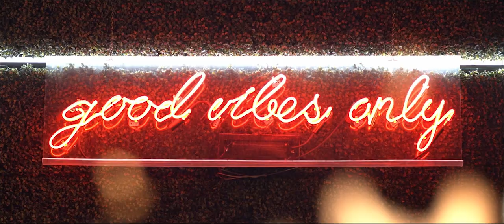MEN THRIVE Jeff Johnson v Keenan Beasley | Worlds Greatest Game